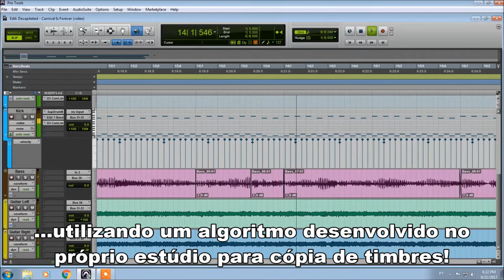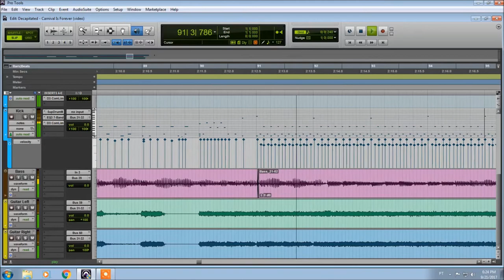Mix Style - DECAPITATED (Carnival Is Forever)